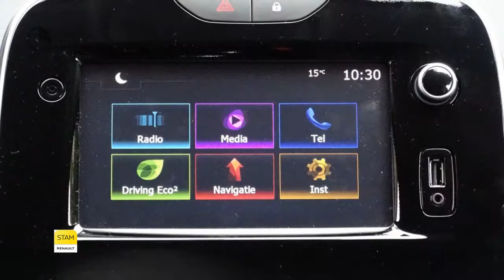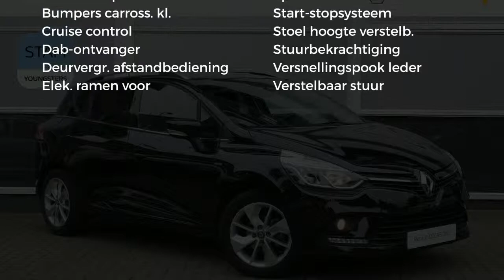Renault Clio Estate TCe 90pk Limited (Navig./Airco/Cruise/Licht. velg.)